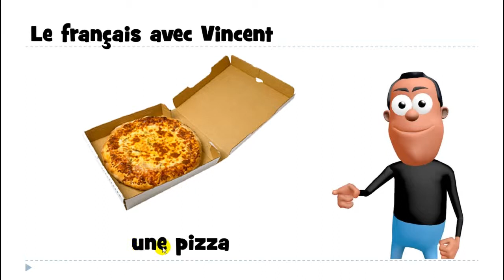学习法语的话 # une pizza